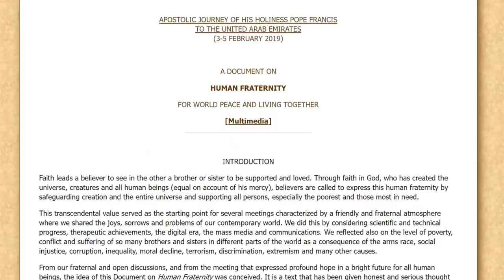Fr Jeffrey Khongsni- Hato U POPE FRANCIS un seng ia ONE WORLD RELIGION?- CHRISLAM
Hato u Pope Francis u la sdang ia kata ka ONE WORLD RELIGION ? U Pope Francis bad ki Heh Muslim ha Abu Dabi ki ia soi kot na ka bynta ka One World Religion ne na ka bynta kaei? Hato u AntiChrist u la jan wan.?

A DOCUMENT ON
HUMAN FRATERNITY
FOR WORLD PEACE AND LIVING TOGETHER